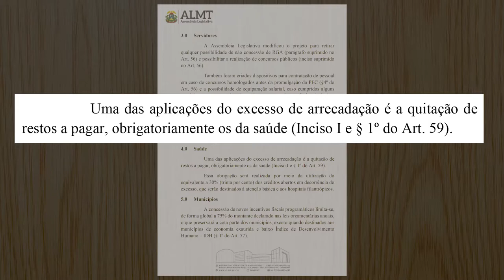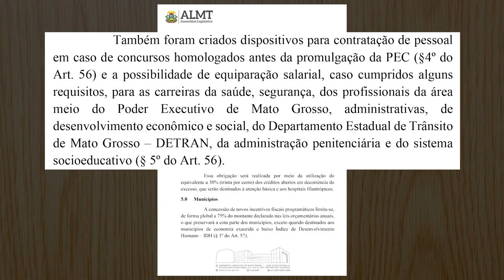Botelho promulga emenda em ato solene na Assembleia Legislativa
EMENDA DO TETO DOS GASTOS